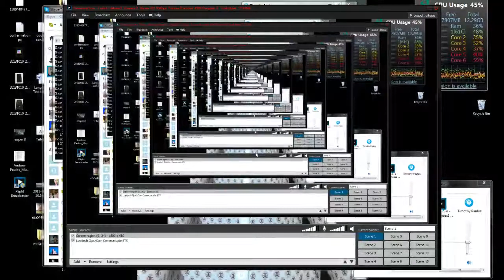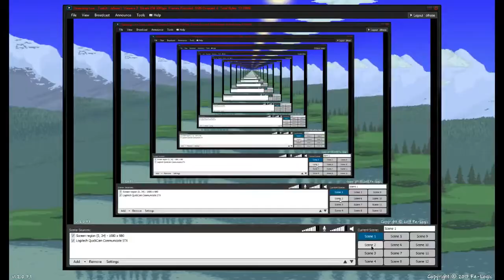Terraria Update 1.2 | Teleporter glitch